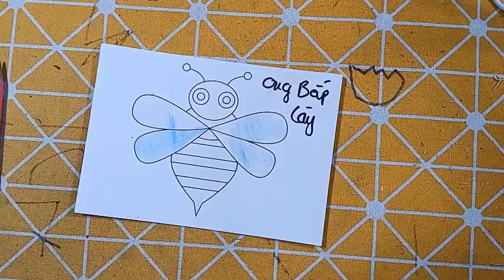5S HANDMADE | Hướng dẫn cắt dán đơn giản: ONG BẮP CÀY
5S HANDMADE | Hướng dẫn cắt dán đơn giản: ONG BẮP CÀY